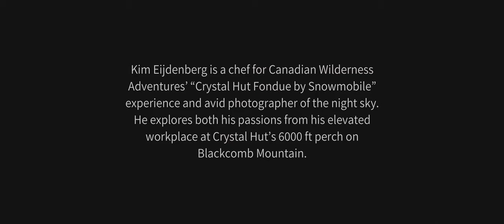We Choose Our Memories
Working at night is not a popular choice, especially in the mountain. But for Kim Eijdenberg, the Whistler Blackcomb he loves comes to life after the sun has set. Kim's passion for the moon, the snow, and the stars come alive in one unforgettable mountain top experience.